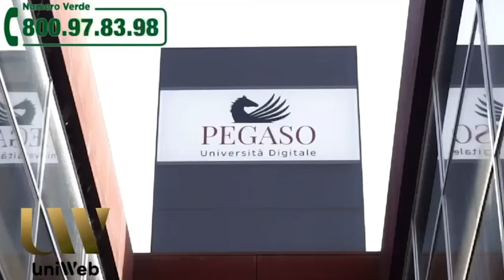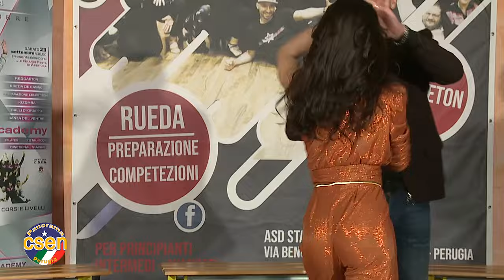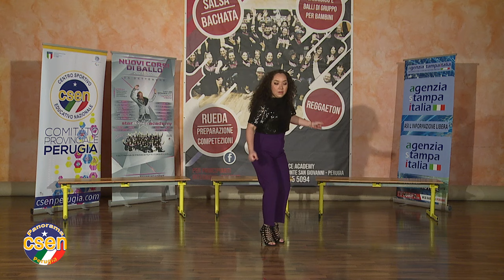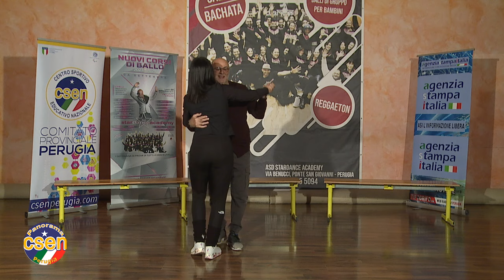Panorama Csen Perugia. 21^puntata (2023-2024)